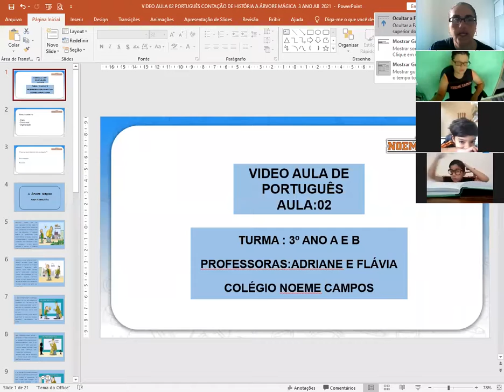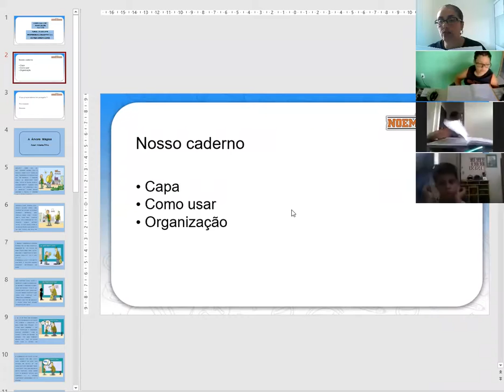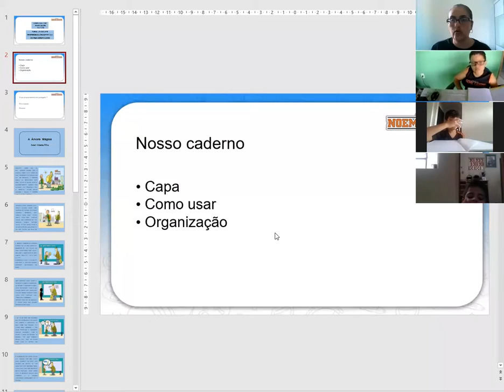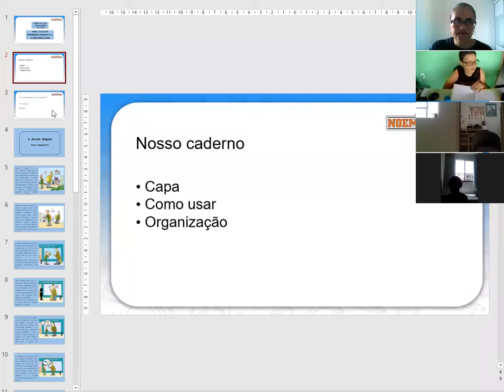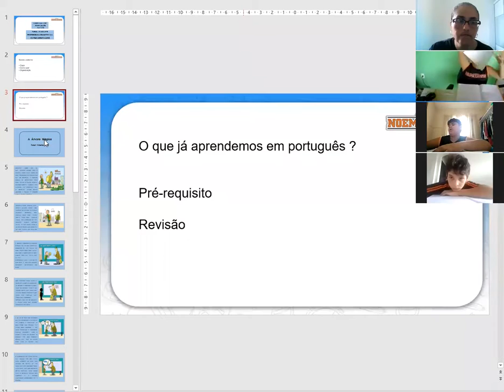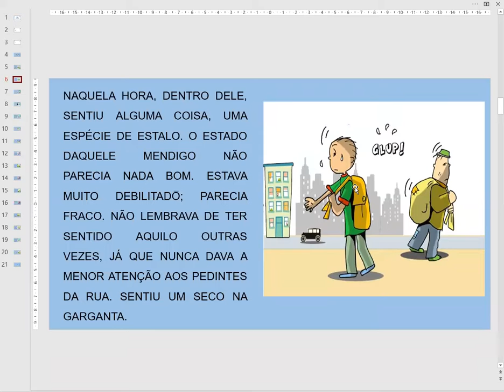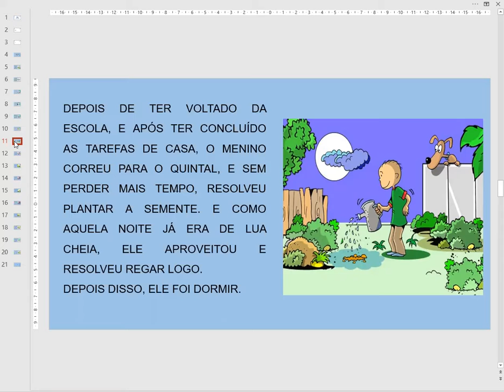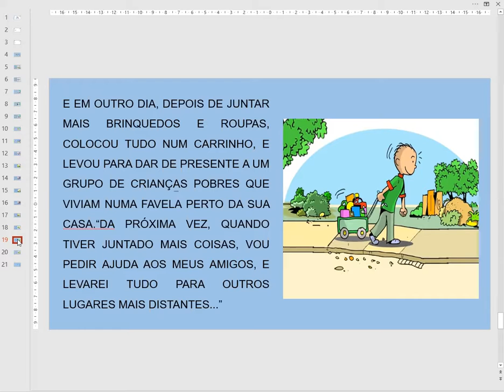VIDEO AULA 02 PORTUGUES 3 ANOA AB 2021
VIDEO AULA 02 PORTUGUES INTRODUÇÃO 3 ANOA AB 2021 PROF ADRIANE E FLÁVIA